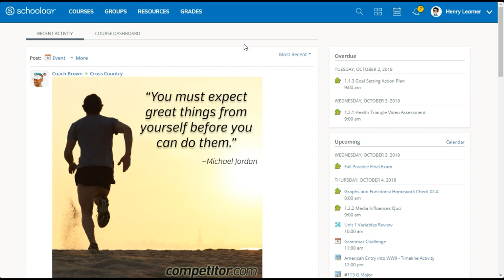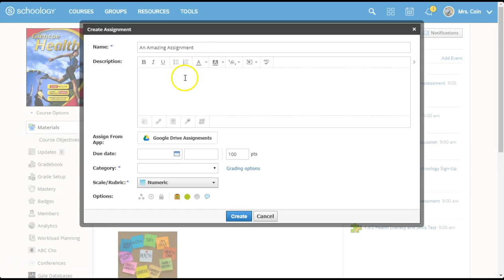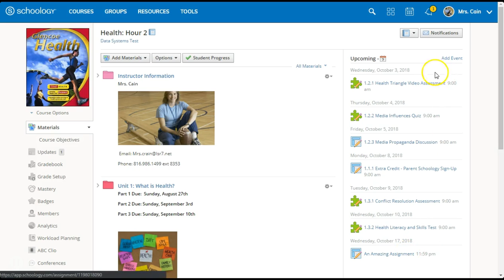Using the Schoology Calendar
Learn how Schoology supports your digital organization through the use of its calendar.  Schoology offers customizable course, group, and personal calendar options to help you keep your schoolwork and extra-curricular life together.